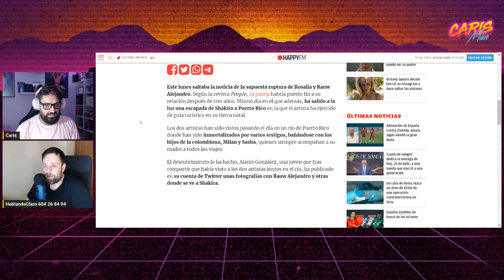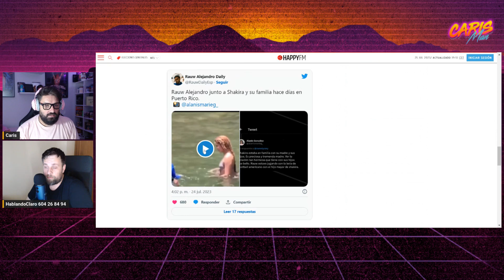💣 Analizando la RUPTURA de Rauw Alejandro y Rosalía en DIRECTO con HABLANDO CLARO